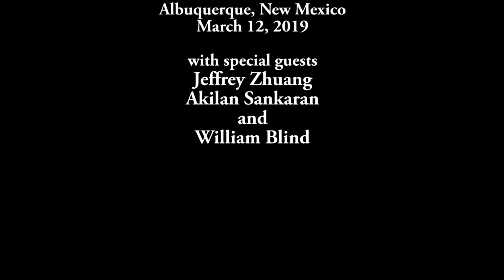Lawrence Blind in Concert @ La Vida Llena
Pianist Lawrence Blind presents a live concert at La Vida Llena retirement community in Albuquerque, New Mexico, on March 12, 2019.  Special guests include two of his students, Jeffrey Zhuang and Akilan Sankaran, and William Blind, winner of the 2019 MTNA Junior Composition Competition.
1. Sonata in Eb Major by Haydn
2. Polonaise in C# Minor by Chopin - Jeffrey Zhuang
3. Etudes-tableaux in Eb Minor and G Minor by Rachmaninoff
4. Nocturne in B Major by Chopin - Akilan Sankaran
5. Three Studies for Piano by William Blind
6. Ballade in G Minor by Chopin